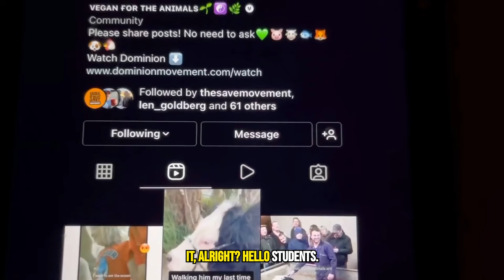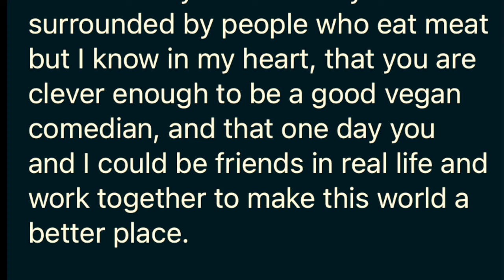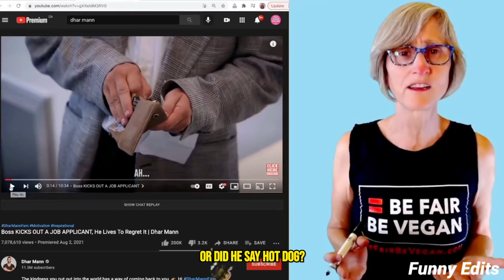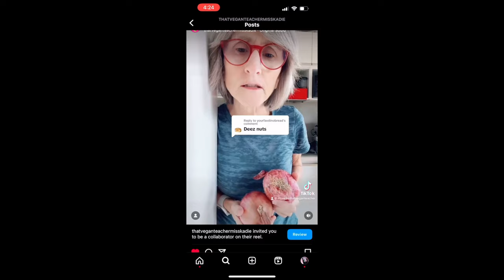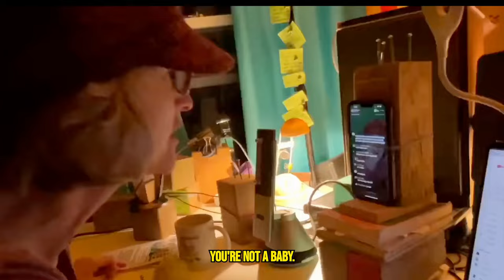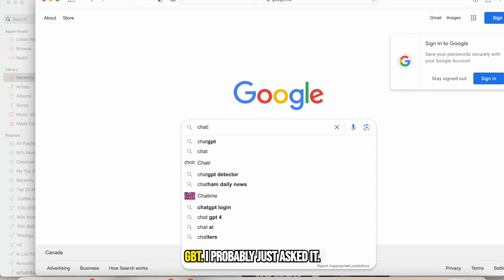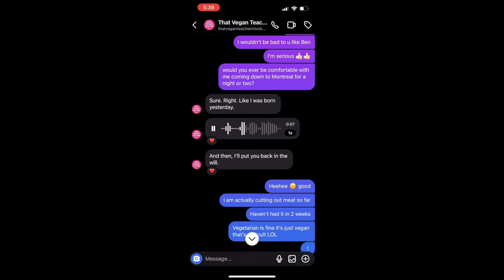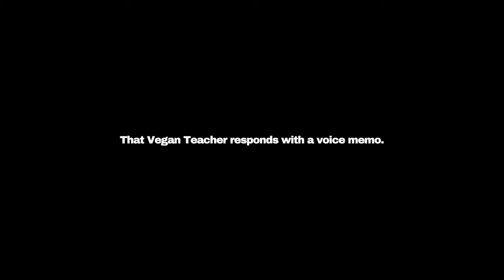That Vegan Teacher: Enough is Enough (Official Documentary)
Today, I talk about how that vegan teacher is still stalking me and sending me cow slaughter videos and how that vegan teacher needs to be stopped.
That Vegan Teacher: Enough is Enough (Official Documentary) That Vegan Teacher SSSniperwolf and That vegan teacher mr beast. all these videos involve that vegan teacher gordon Ramsey and that vegan teacher eating meat? I share voice memos, dms, and more secret information that vegan teacher stalks me and that vegan teacher fails me.